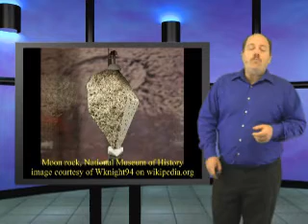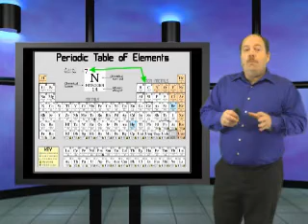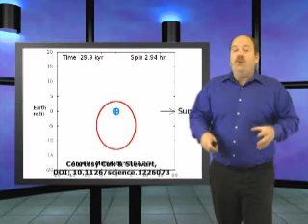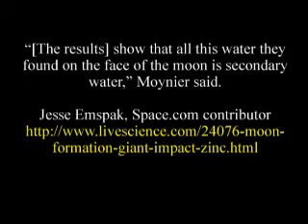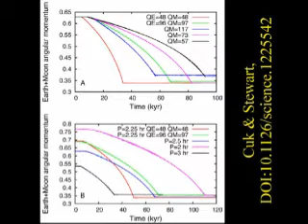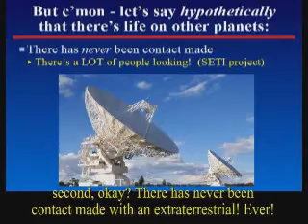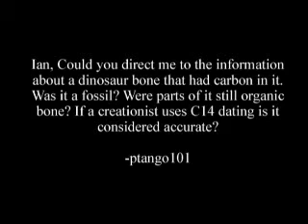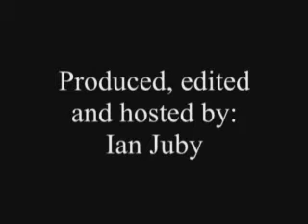What a blast! This is Genesis Week, Episode 7, Season 2 with Wazooloo/aka Ian Juby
In this episode we examine multiple papers claiming an impact origin of Earth's moon or Saturn's moon. We interview Spike Psarris, producer of the video series "What you aren't being told about astronomy" and of course, we also dive into the mailbag.

Random references:
Zinc Isotopic Evidence for the Origin of the Moon

The Volatile Content of the Lunar Volcanic Glasses and the Presence of Water in the Moon's Interior

High Pre-Eruptive Water Contents Preserved in Lunar Melt Inclusions
DOI: 10.1126/science.1204626

Q values for moon and earth:
Murray, C.D., and Dermott, S.F., Solar System Dynamics, Cambridge University Press,
1999, p. 166